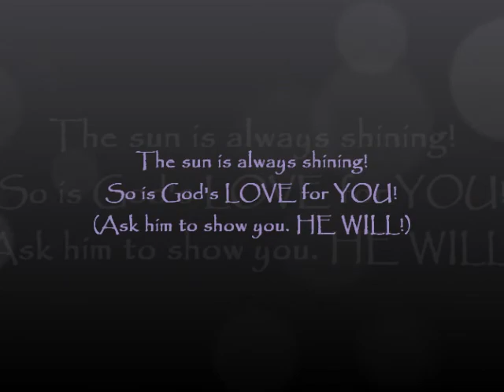Update & Round 8 Begins Load Day 1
Checking in after a lengthy break.
Reporting my weight & the beginning of my 8th round.
Sharing my preload weight of 169.8 lbs.